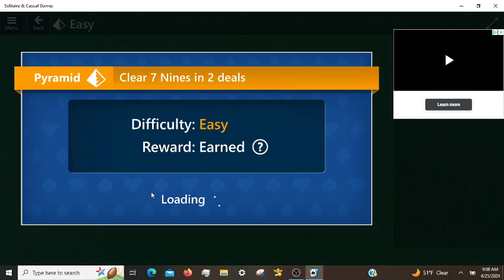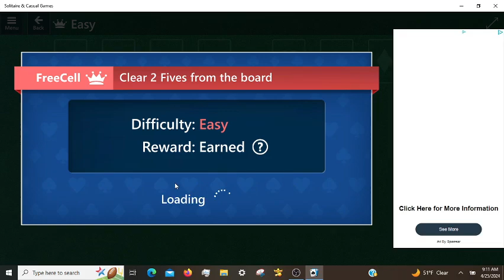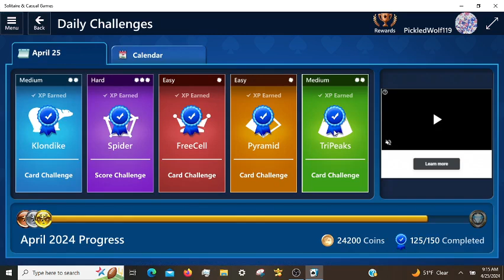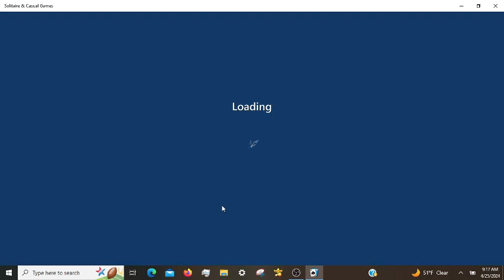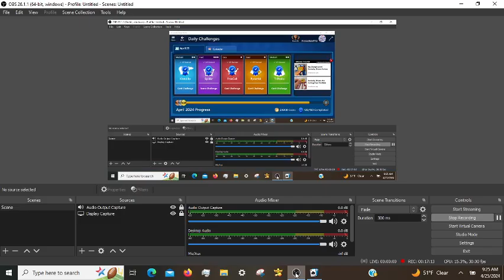Microsoft Solitaire Daily Challenges, incl. Spider Hard 04/25/2024